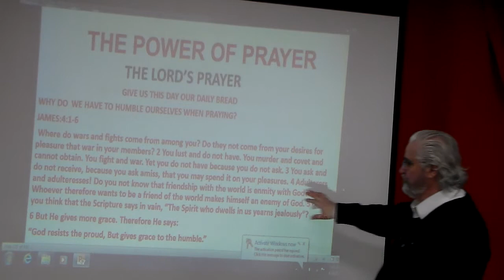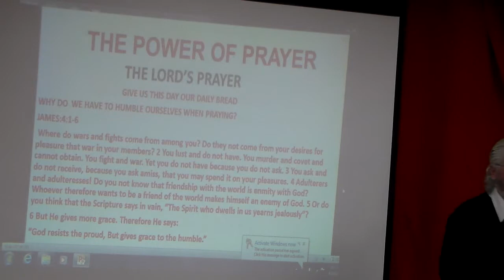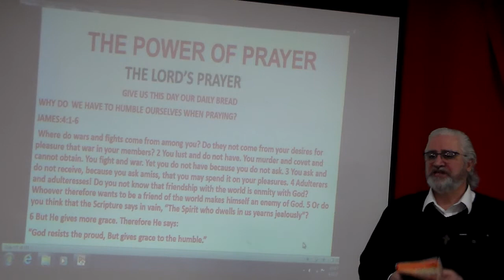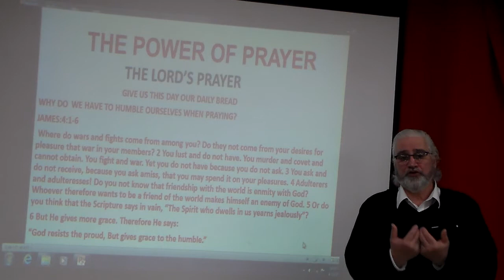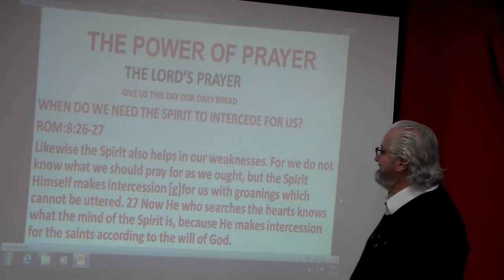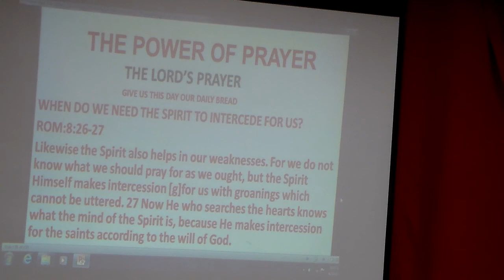Shamasha Adnan (The Power of Prayer) 323-7